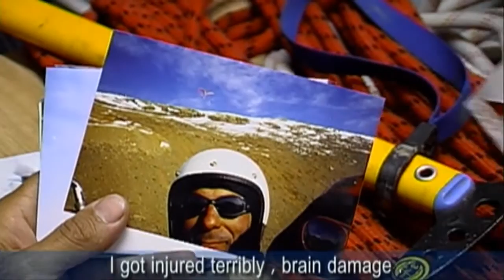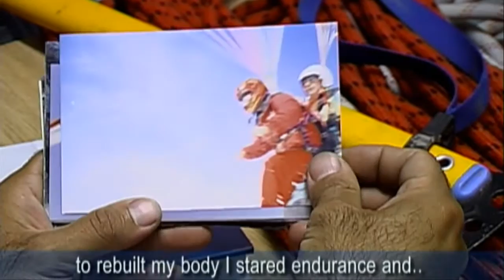مستند: از ابر هم بالاتر - Higher Than Cloud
فیلمی درباره ی کاظم فریدیان ؛ کوهنورد و ورزشکار ایرانی